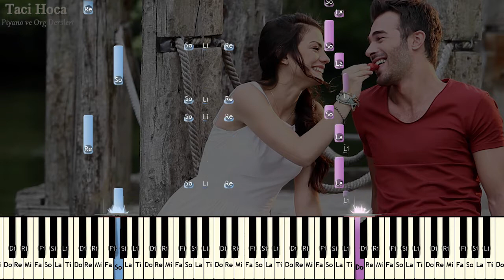Org ve Piyano Dersleri - Çilek Kokusu (Esin İris - Dizi Müziği ) - Taci Hoca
Piyano veya Org mu çalmak  istiyorsunuz ? Bu Amatörce veya sahneye çıkıp profosyonelce para kazanmak için olabilir . 50 yıllık profosyonel sahne ve eğitmenlik tecrübemle istediğiniz yönde Piyano veya Org çalmayı öğrenenebilirsiniz. Kesinlikle ben çalamam demeyin. Eğer gerçekten istiyorsanız ÇALARSINIZ . Ama eğitmeninizi iyi seçmeniz lazım. Eski metodlarla eski şarkılarla size Piyano veya Org öğretilmek isteniyorsa muhtemelen başarısız olup ben bunu yapamıyorum , kaabiliyetim yok diye Piyano veya Org dan soğuyabilirsiniz . Ama suç sizde değil size tatbik edilen metottadır. Benim kendi metodumda Öğrenci Piyano veya Org’u sevdiği ve istediği şarkılarla kolayca öğrenerek çalar . Size nasıl faydalı olabileceğimi , hangi metodumun sizin için daha faydalı olabileceğimi konuşalım. Çünkü her kişinin öğrenmek istedikleri ve öğrenme hızı farklıdır . Size uygun metodu keşfedip o yolda ilerleyelim. Görüşmek dileğiyle ….
                                          Taci Hoca